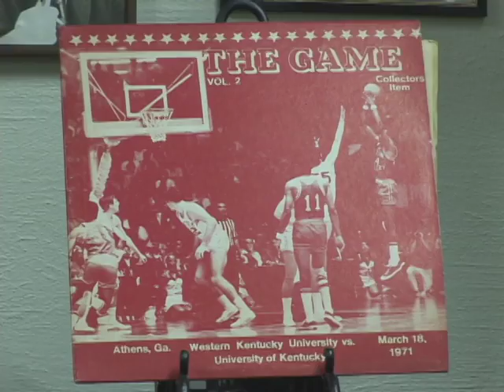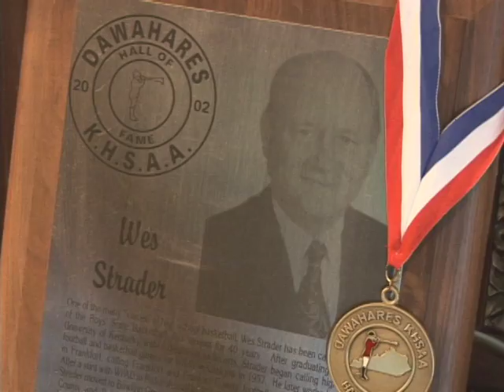A Call With Wes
Former WKU football and men's basketball play by play announcer Wes Strader got inducted into the Kentucky Journalism Hall of Fame. I sat down with him to talk about his induction and his career.